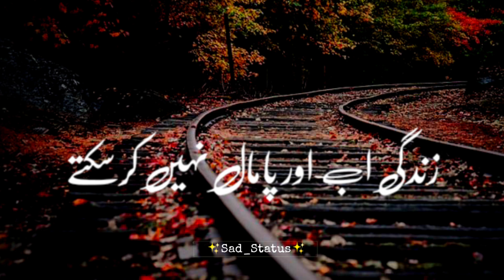/🥀 Deep Lines Poetry 💔 Heart Touching Poetry 💔 Sad Status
💔🥀New Green screen Status poetry
🥀💔New Murshid poetry Green screen Status Sad Poetry Status Green Screen
🥀💔Love poetry Green Screen for romantic poetry Green screen Status
💔🥀Urdu poetry Green
💔🥀Sad Poetry Status
🥀💔New viral poetry Green screen StatusSahibzada Waqar poetry💔🥀
💔🥀Teri Yaadon Ki Khushbo Deep2line poetry status poetry Ahmed nasaz Tehzeeb hafi shayari parizaad status poetry rahat Indori Urdu poetry

💔🥀sahibzada waqar Urdu heart touching shayari
🥀💔shayari parizaad status poetry Sad Status Urdu Ghazal